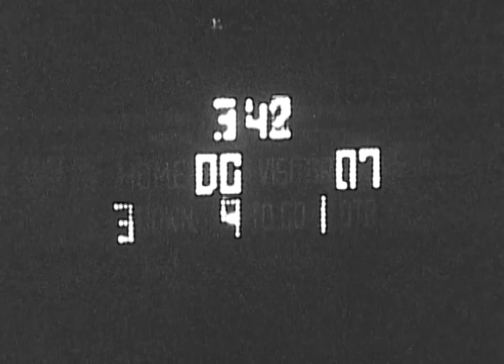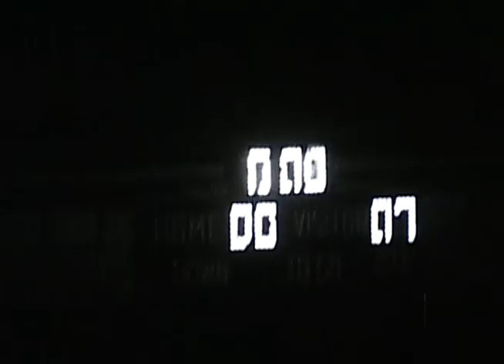1979 PV vs Rolling Hills (Full Game)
1979: Palos Verdes High School vs. Rolling Hills High School